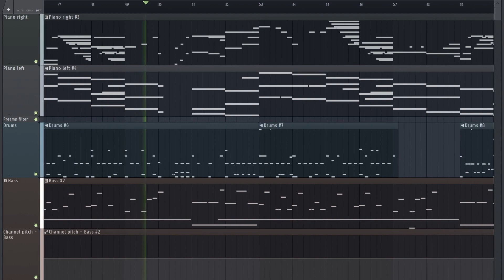nervousystem • AzaliEvent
this was so much fun to make, thank you to @AZALI00013 for the event and making this possible!!

piano midi based on song 3 from AzaliEvent.

FL Studio 21 • Isolation Piano (Pianobook samples by James Kedwards) • Addictive Drums 2 • MODO BASS 2 SE